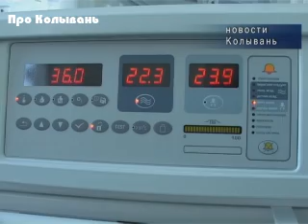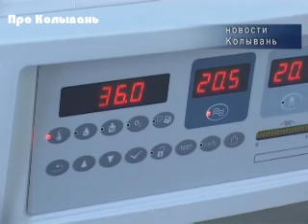ЦРБ получило новое оборудование